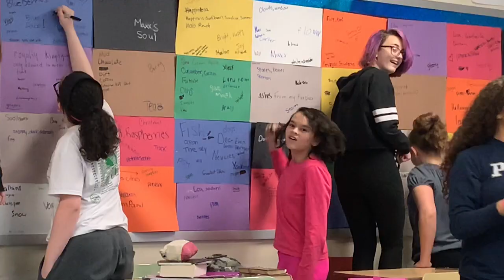2019 End of School 2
Students, end of year, education